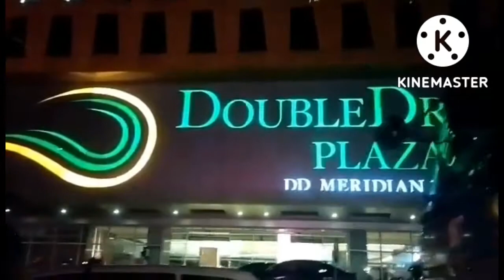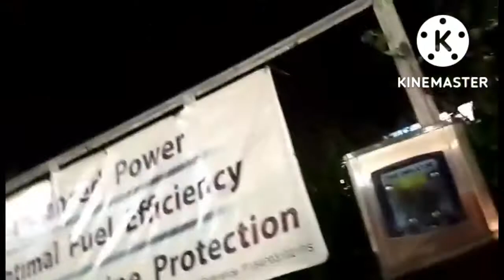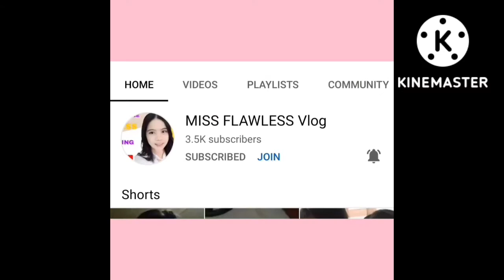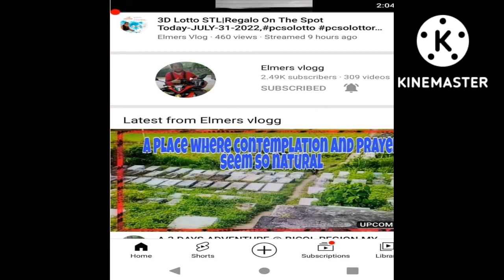Part 4 Here we are at Alaminos Pangasinan!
Sa wakas nakarating din kami ng safe sa Alaminos Pangasinan!